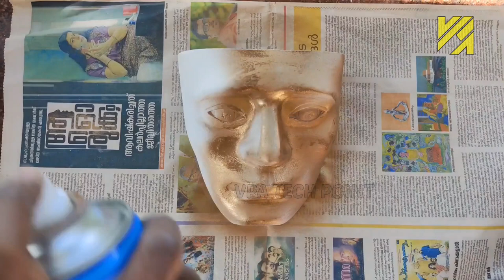hanging plants | pots idea |Diy plant | plant hacks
Here I am going to show you how to make a beautiful wall hanging pot with an old mask Ingredients for making a mask, 1kg of plastor of Paris, a square plastic bottle and a plastic tube. If you have so much stuff in your hand you can make this beautiful hanging pot. here I am making pot gold  The color is given and you can make your pot beautiful by giving it the color of your choice. It can be placed in your garden, balcony or indoors.It does not have to be beautiful to have all kinds of plants in it, so you need to choose certain types of plants.You can beautify your garden, home or office with this hanging pot.

A hanging pot is a suspended container used for growing decorative plants. ... They may also be suspended from free standing frames sometimes called hanging pot trees.

chapters:
0:00- intro
0:22- bottle cutting
1:30- The holes in the mask are closed
2:21- white cement mixing
2:32- white cement the first coating
5:30- White cement dries and opens the mask
6:58- Makes eyes and lips
9:07- first coating paint
10:21-The soil is filled and the plant is planted
12:13-Hanging on the wall

 A Guide to the Best Flowers for Hanging pots
Begonia. Begonias make the perfect flowers to put in hanging pots because of their pretty drooping but full, lush blooms. ...
Fuchsia. ...
Impatiens. ...
Lantana. ...
Lobelia. ...
Pansy. ...
Petunia. ...
Sweet Alyssum.

hanging pot look fuller:
Add a slow release granular fertilizer to the potting mix when you plant, then use a liquid fertilizer at half strength once a week, such as Miracle Grow for Flowers. Use both, your plants will thank you with lush growth and many blooms!

Top 10 hanging basket plants
Begonia x tuberhybrida. Instantly recognisable with their large blowsy blooms that hang pendulously from the thick stems, begonia tuberhybrida are one of our most popular pot and bedding plants. ...
Fuchsias. ...
Petunias. ...
Bacopa. ...
Lobelia. ...
Calibrachoa. ...
Geraniums (Pelargoniums) ...
Osteospermum.